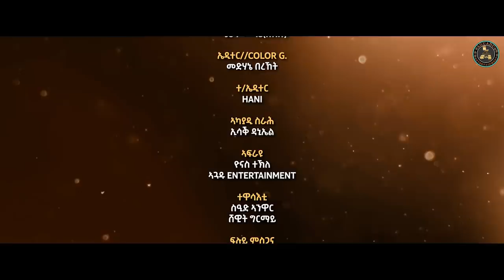Aguadu - Zeytefexeme - ዘይተፈጸመ // New Eritrean Movie 2022 By Yohannes Abrha (Wedi Shmie)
Eritrean Comedy: Eritrean Film: Eritrean Movie: Tigrigna Film: Tigrinya Film: Tigrigna Comedy: Tigrinya Comedy: Tigrigna movie